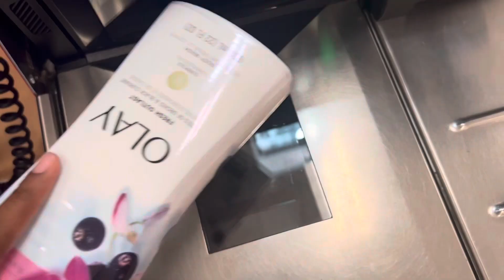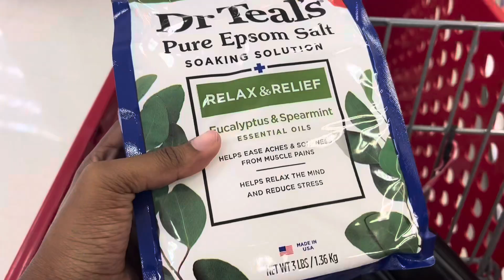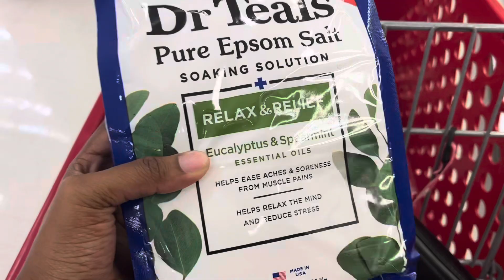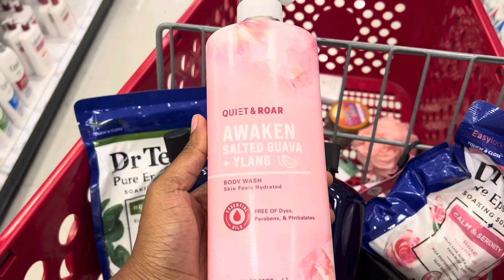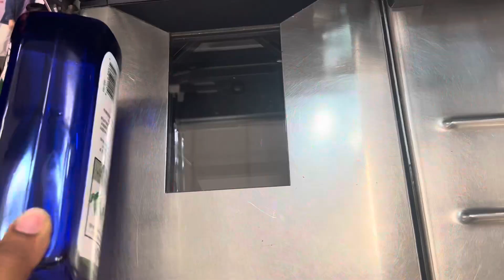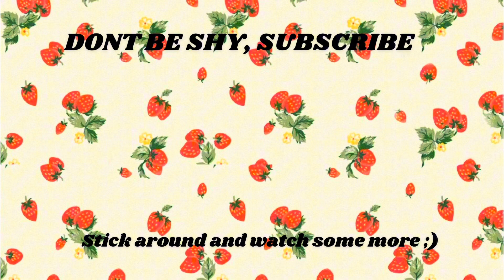Let’s go self care + hygiene shopping at target!